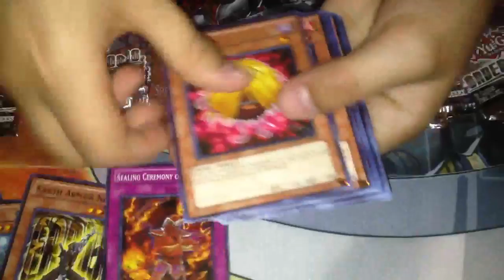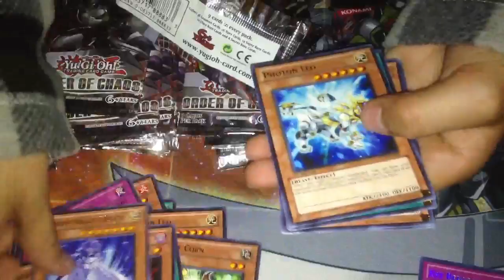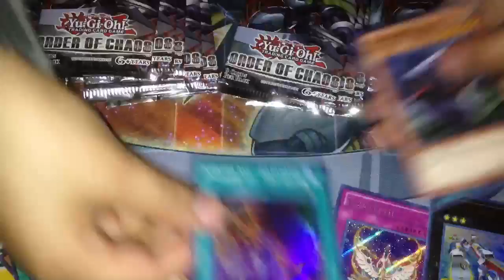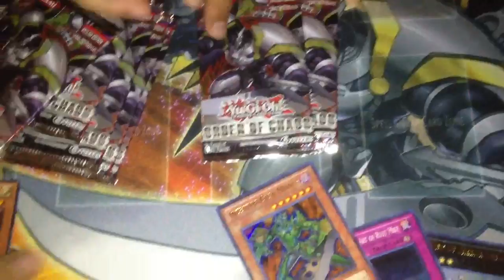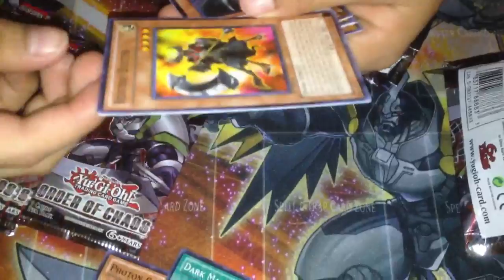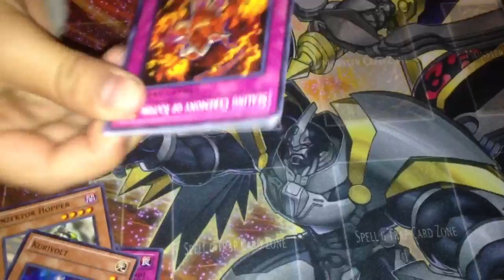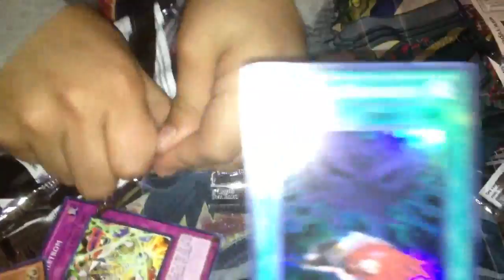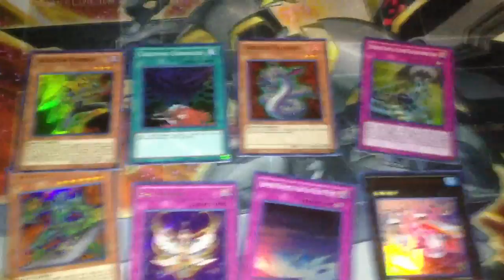YuGiOh Cards Order Of Chaos Box Pack Sneak Peek Opening